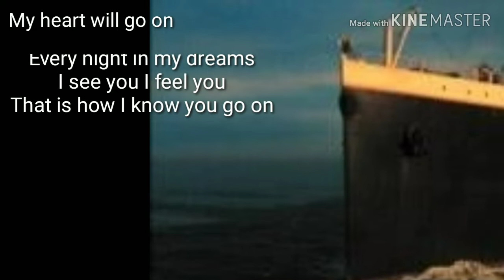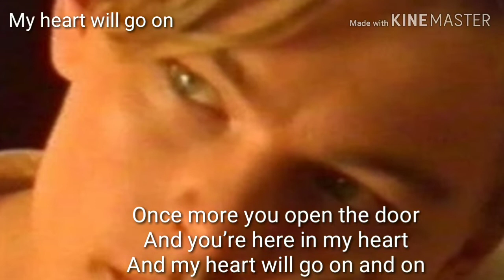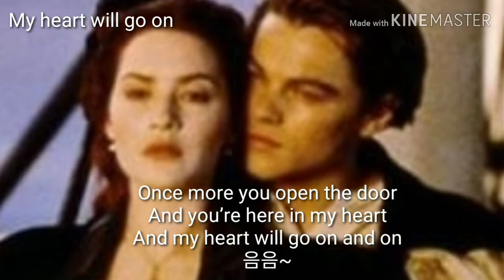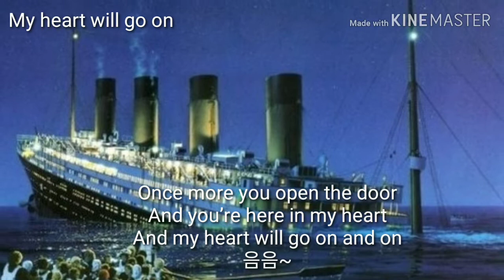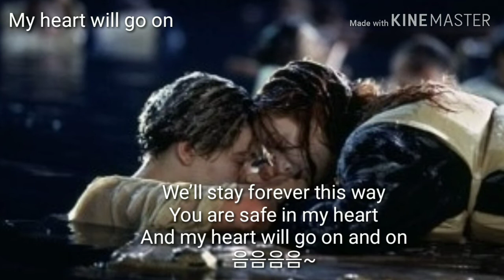My heart will go on 영화 타이타닉 주제가 하모니카 연주 백주호 주호하모니시스트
My heart will go on 영화 타이타닉 주제가 하모니카 연주